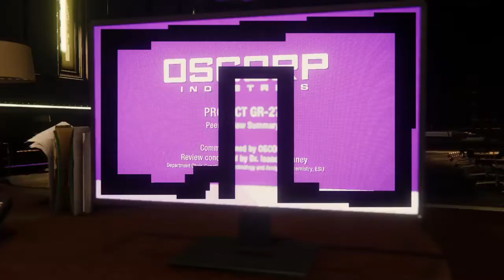Zagrajmy w: Marvel's Spider-Man #29 Powrót do szkoły i poszukiwanie Isaac'a